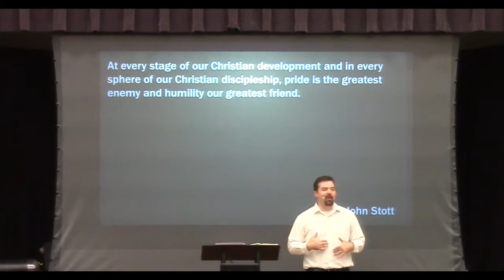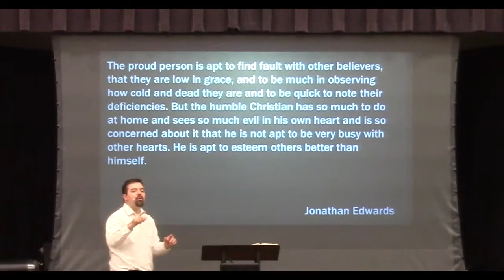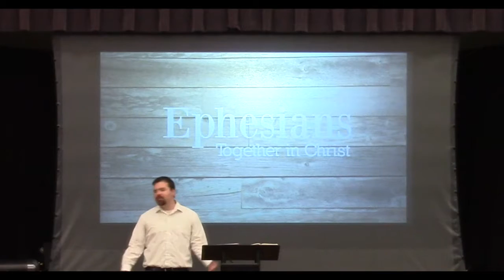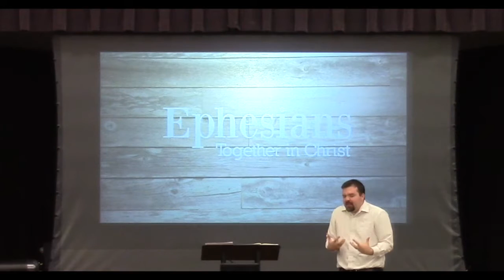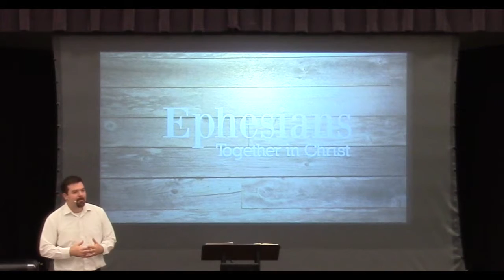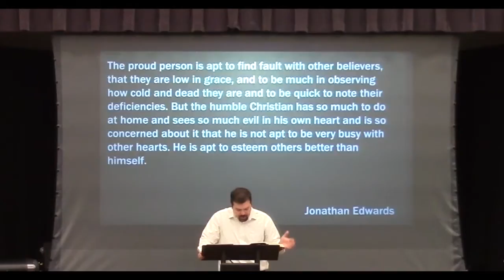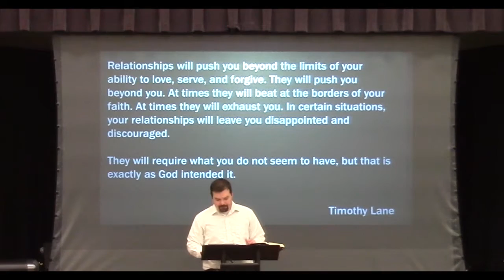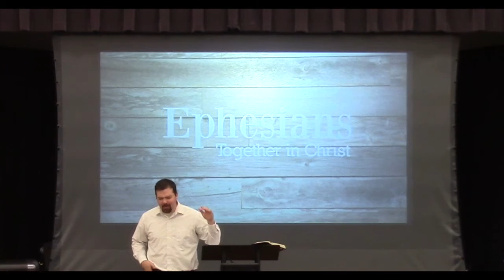Relationships that Reflect Redemption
Our relationships must reflect our calling.  The way we live toward each other must reflect the honor of our gospel calling.